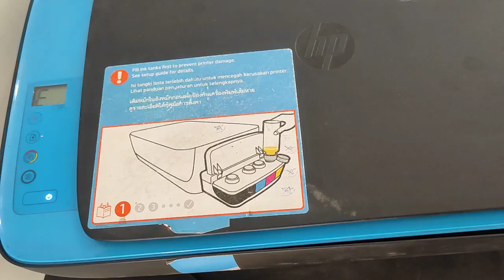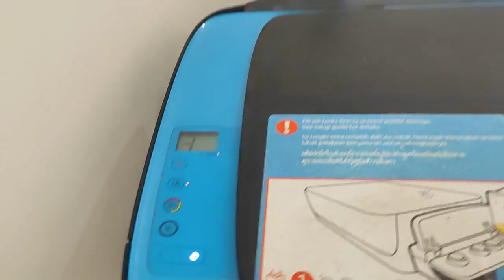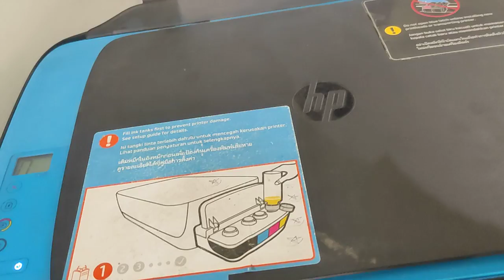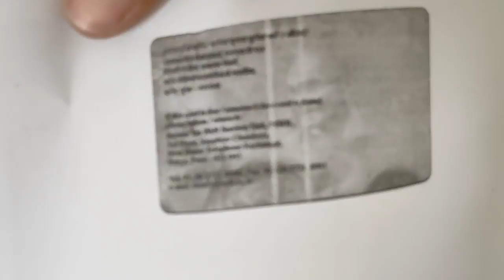hp printer e3 error | hp printer printing problem | hp printer ink tank 310 series e3 problem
HP printer ink tank 310 series Mein e3 problem aane par Kya Karen

Thanks